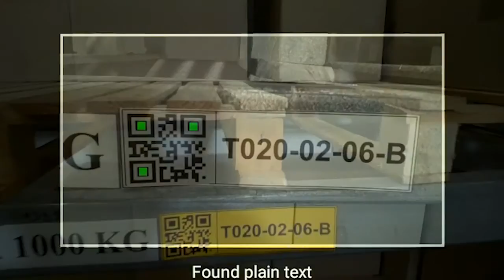SAP with Google Glass : itelligence goes for wearable technology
This Google Glass application prototype helps to handle picking within a warehouse, directly connected to SAP.